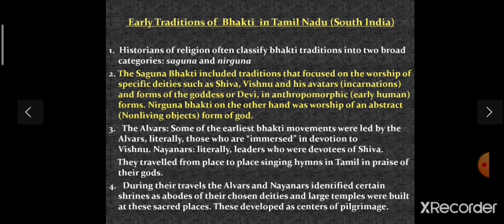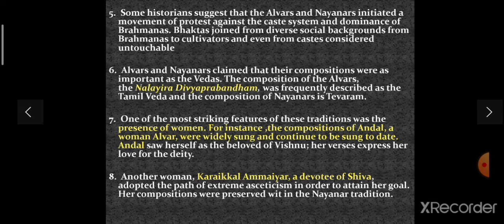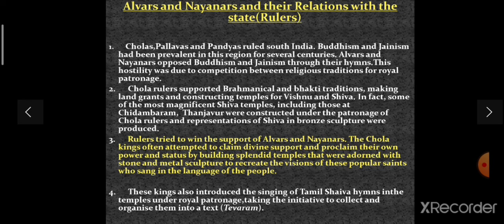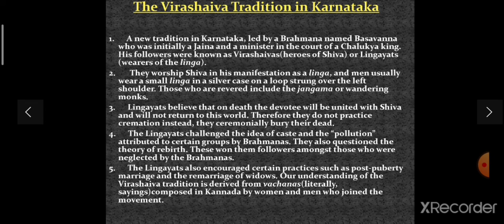Class 12| History|Chapter 6 ( 2)